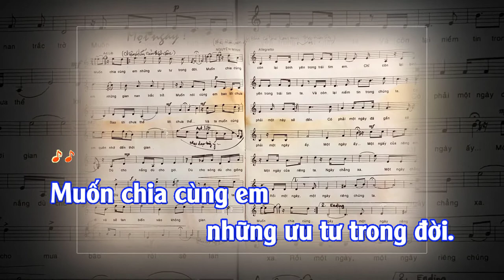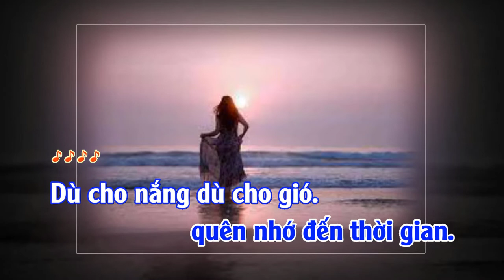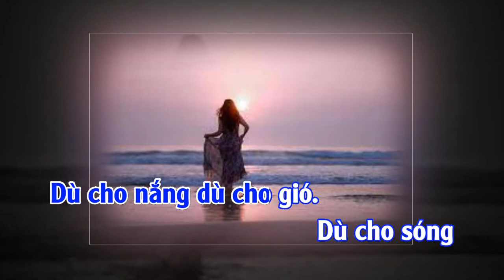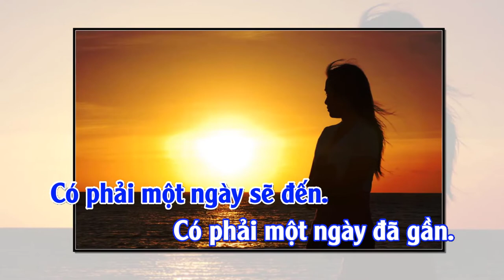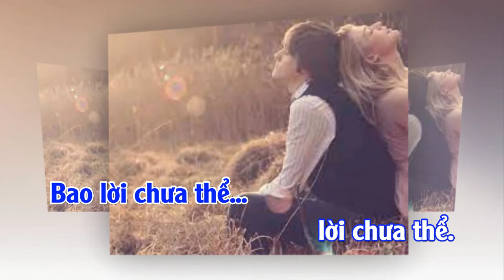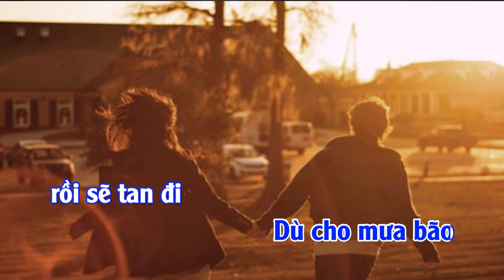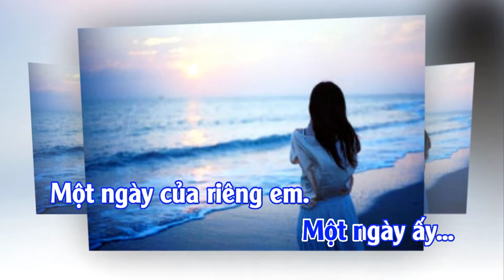Một Ngày - Ns Minh Nguyên (Karaoke)